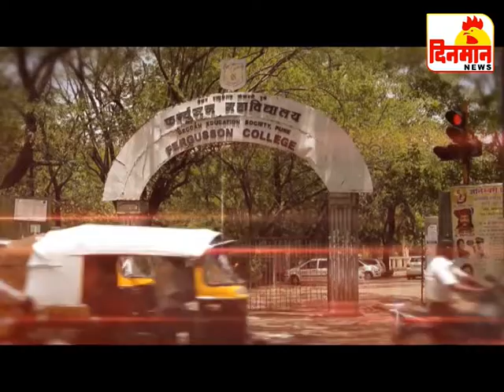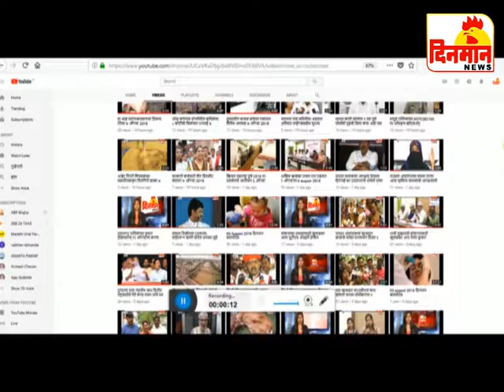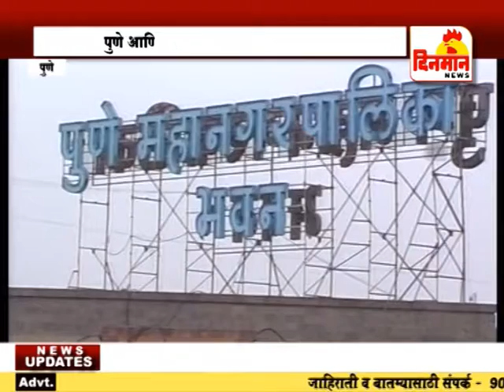25 September 2018 दिनमान बातमीपत्र